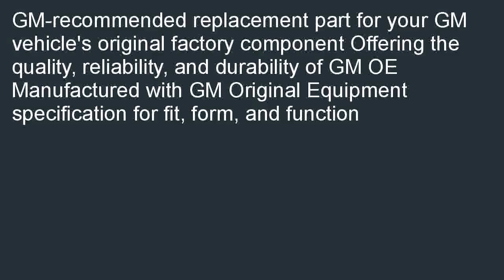ACDelco 176 1350 GM Original Equipment Front Hydraulic Brake Hose Assembly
Low priced  B000NW4OOS/? Best ACDelco 176-1350 GM Original Equipment Front Hydraulic Brake Hose Assembly review! Take to down lowest the  cost shipping: ACDelco 176-1350 GM Original Equipment Front Hydraulic Brake Hose Assembly.